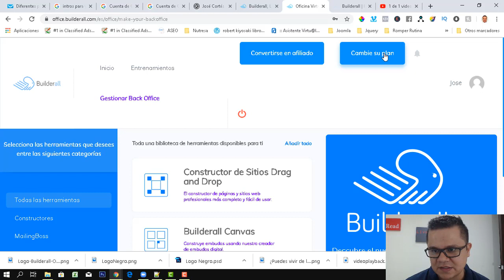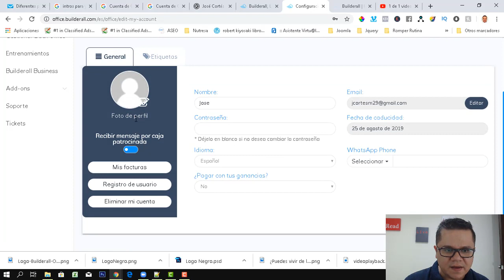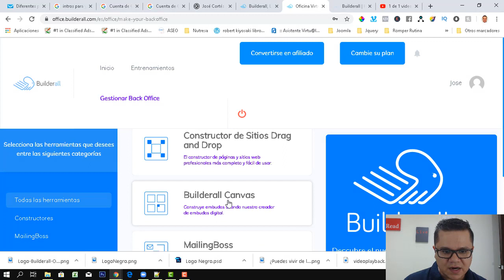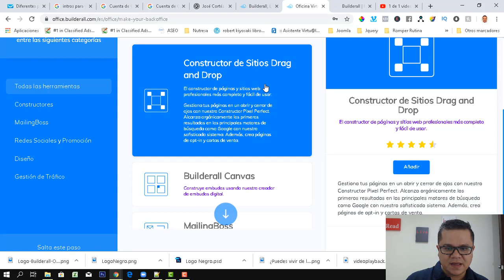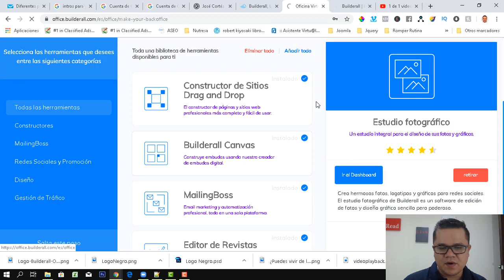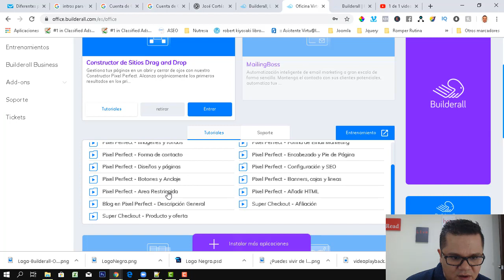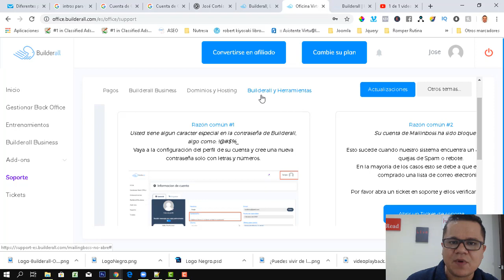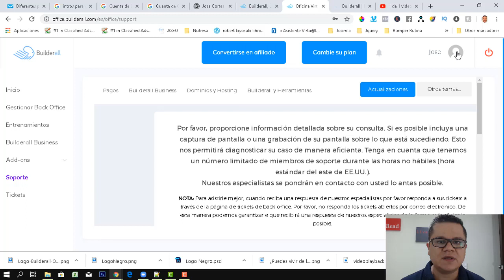4. RPW1D - Entorno de la Plataforma v2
En este video conocerás el entorno de Builderall y como navegar en la herramienta.

Minicurso - Cómo Crear Tu Propia Pagina Web en 1 Día